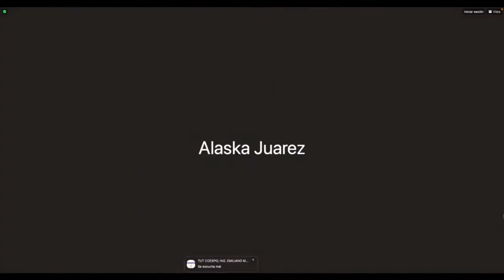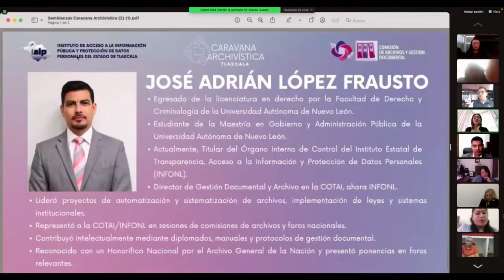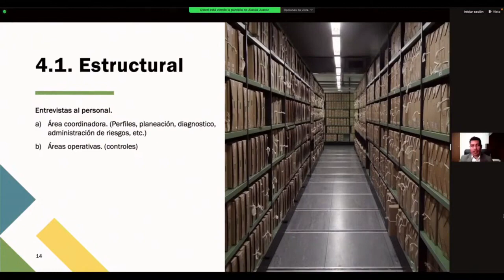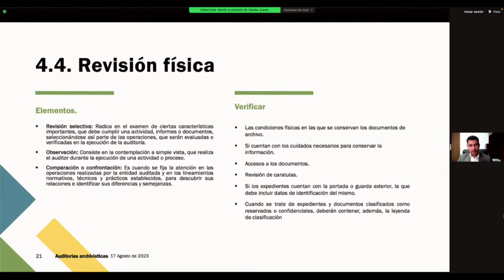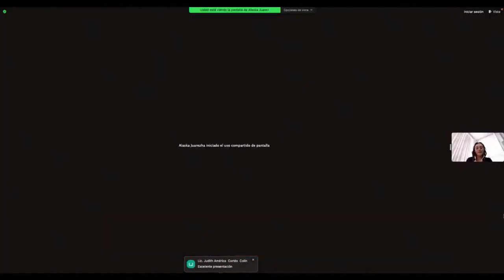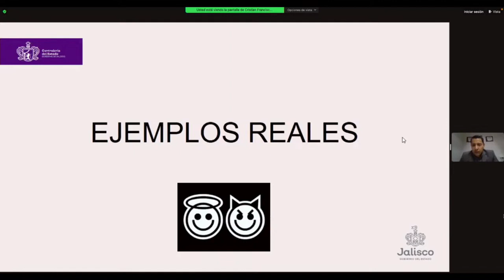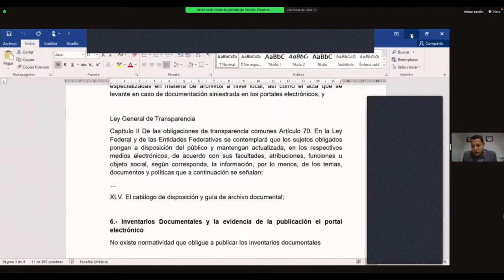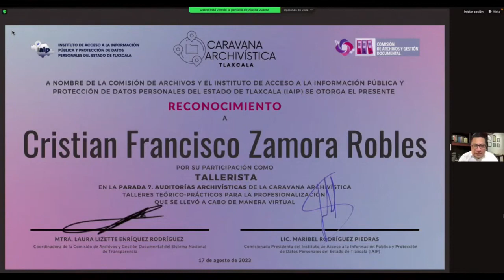Caravana Archivística: Parada 7. Auditorías archivísticas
Caravana Archivística: Talleres teórico-prácticos para la profesionalización
Parada 7. Auditorías archivísticas Tlaxcala

Objetivo: Contribuir a la profesionalización archivística especializada, en coordinación, por parte de la Comisión de Archivos y Gestión Documental del Sistema Nacional de Transparencia y los distintos organismos garantes locales que forman parte del SNT, atendiendo a los temas actuales en la materia y en cumplimiento a la Ley General de Archivos y normatividad local correspondiente.